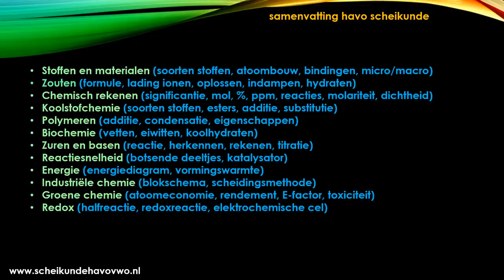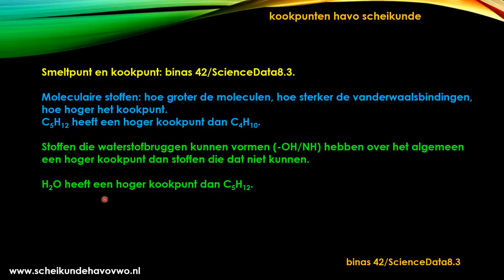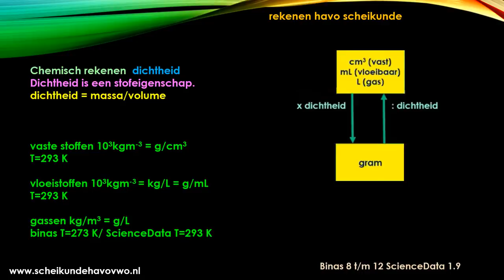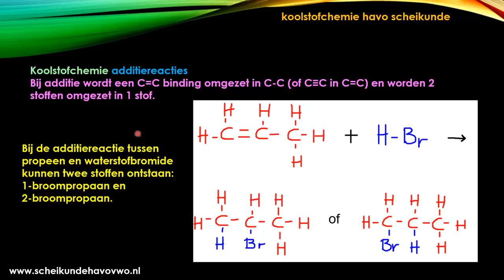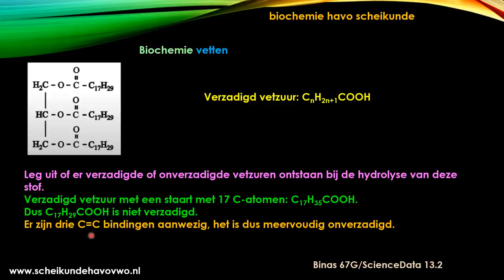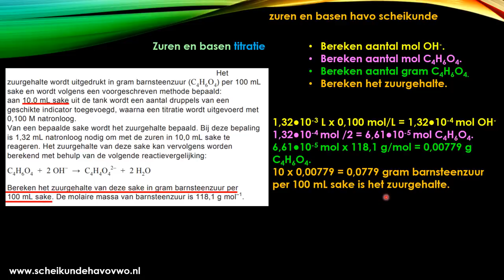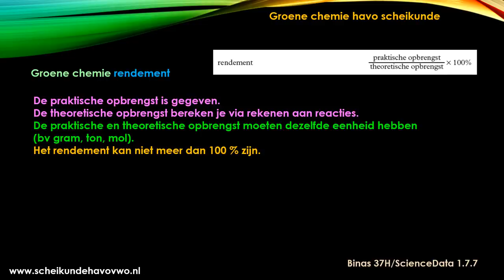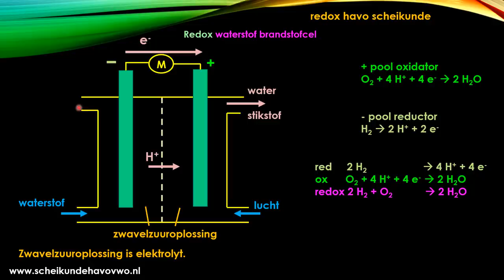Samenvatting havo scheikunde alle leerstof examen 2024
Overzicht van alles wat je voor het havo scheikunde examen moet weten.

Zie voor opgaven, antwoorden en uitlegfilmpjes van de examens vanaf 2015.
tijdcodering
0:43 stoffen en materialen
9:42 bindingen
16:07 zouten
22:28 aantonen van stoffen
24:46 chemisch rekenen meer uitleg
35:45 koolstofchemie meer uitleg
39:14 esters meer uitleg
44:35 additiepolymeren meer uitleg
45:59 condensatiepolymeren meer uitleg
53:03 eiwitten
57:28 vetten meer uitleg
1:01:23 koolhydraten
1:04:26 zuren en basen meer uitleg
1:10:36 titratie
1:13:15 reactiesnelheid meer uitleg
1:17:13 vormingswarmte meer uitleg
1:20:16 blokschema's meer uitleg
1:24:36 scheidingsmethoden meer uitleg
1:26:47 groene chemie meer uitleg
1:34:04 redox meer uitleg
1:37:40 elektrochemische cel meer uitleg